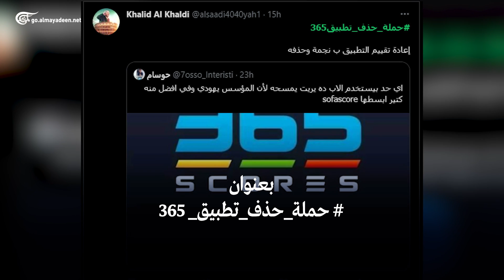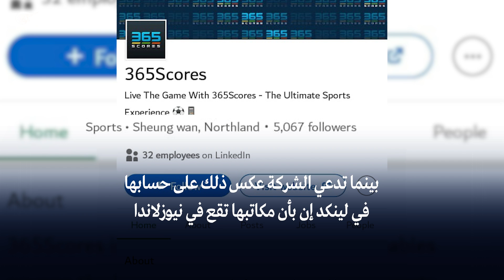حملة حذف تطبيق 365 دعماً لفلسطين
إعداد:
ناشطون يطلقون حملة على مواقع التواصل لمقاطعة تطبيق رياضي إسرائيلي.